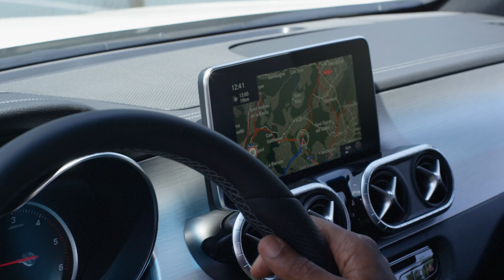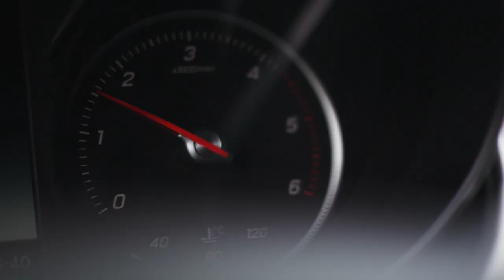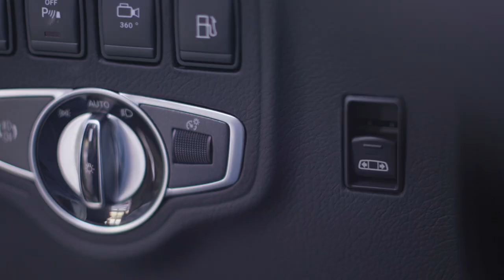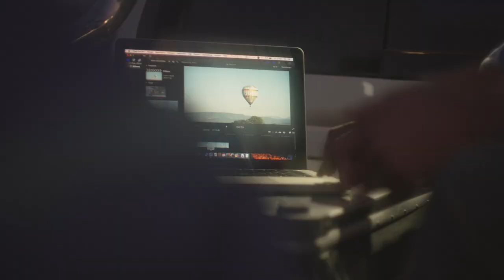2018 Mercedes X-Class - Power version driving scenes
The X-Class POWER is the high-end design and equipment line. It is aimed at customers for whom styling, performance and comfort are paramount. The X-Class POWER is a lifestyle vehicle beyond the mainstream – suitable for urban environments as well as for sports and leisure activities off the beaten track. Through its design and high level of equipment it reflects an independent and individualistic lifestyle.